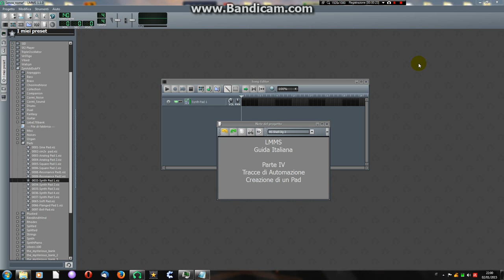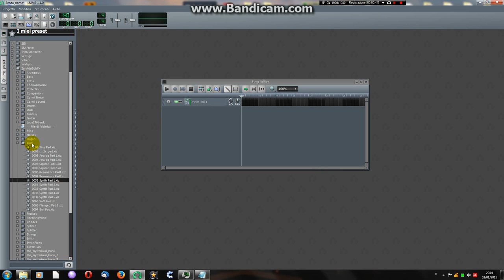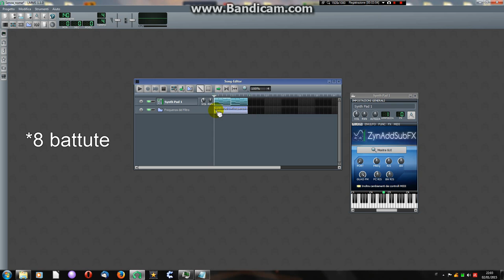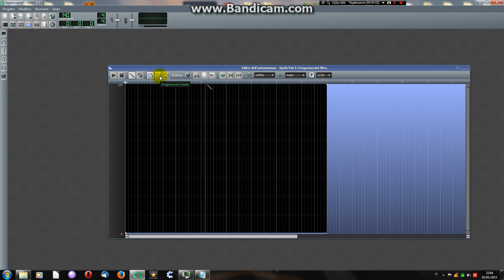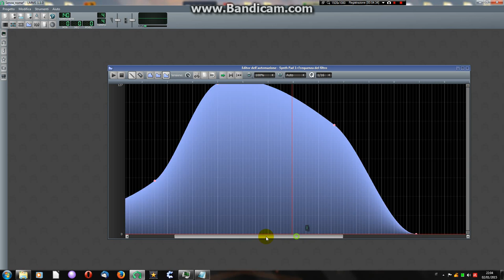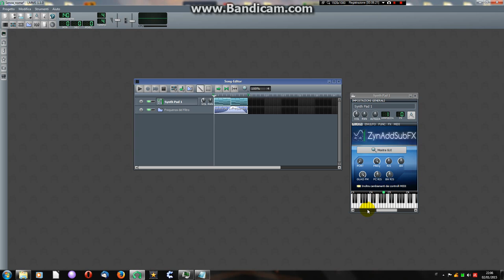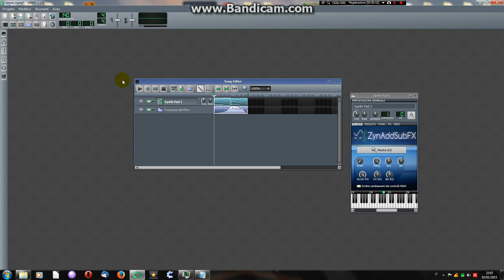Guida Parte IV - Automazioni | LMMS-Italia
Guida tutorial Italiana per il programma di musica LMMS.
Per un supporto italiano, notizie sul programma e altro, visita la pagina facebook

Programmi usati:
- LMMS (argomento del video, intro)
- Paint.NET (logo iniziale)
- Bandicam (Registrazione di audio e video)
- Audacity (miglioramento voce)